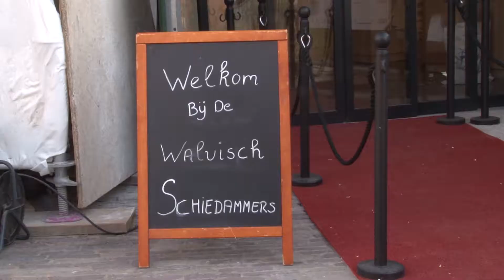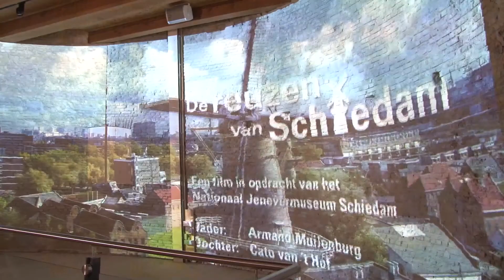nieuws: De Walvisch is weer open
Museummolen De Walvisch was dit weekend voor het eerst open voor Schiedammers. Een nieuwe tentoonstelling - voorheen was De Nieuwe Palmboom museummolen, maar die opstelling was toe aan vernieuwing - wordt er gecombineerd met de museumwinkel. Een gastvrij visitekaartje van Schiedam, dat stond de initiatiefnemers De Schiedamse Molens en het Jenevermuseum voor ogen. Na de herinrichting en een grondige restauratie is De Walvisch dat ook geworden, getuige de eerste reacties.